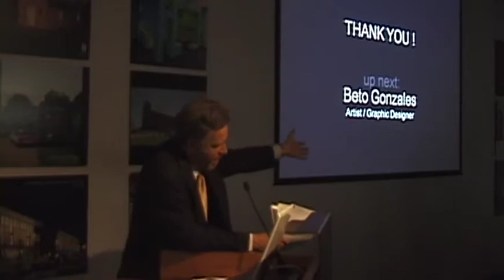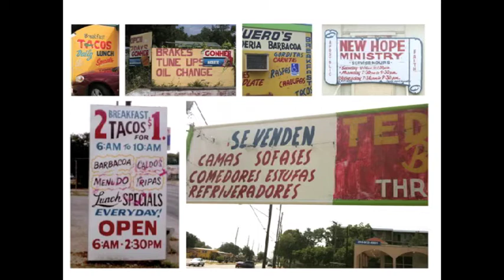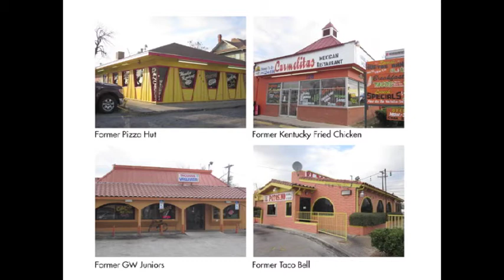Beto Gonzales at PechaKucha San Antonio Vol 1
Beto Gonzales presents his organization Adelante Arte at PechaKucha San Antonio Vol 1.